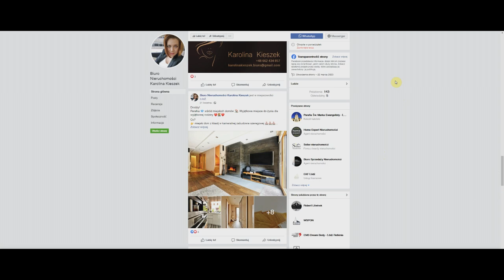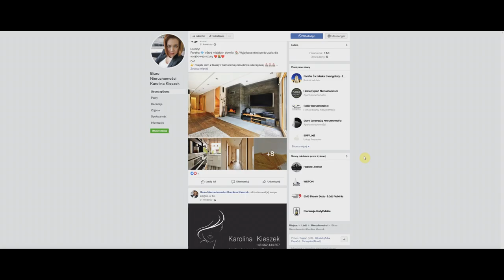Karolina Kieszek nieruchomości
Wywiad z Karoliną Kieszek - o jej podejściu do pracy przy sprzedaży nieruchomości.